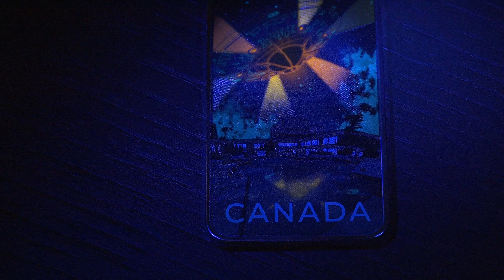Relive a famous UFO sighting in downtown Montréal!